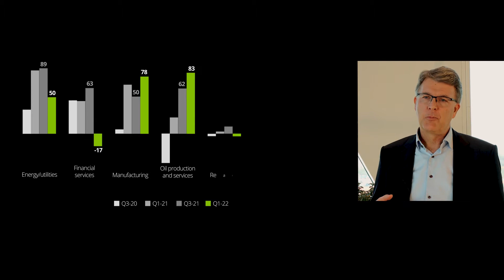CFO-survey Q1 2022